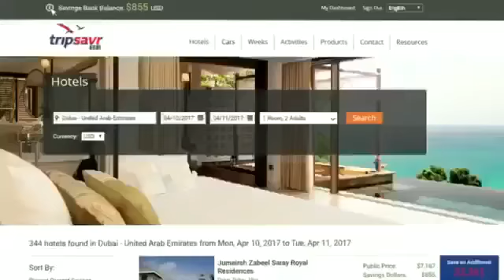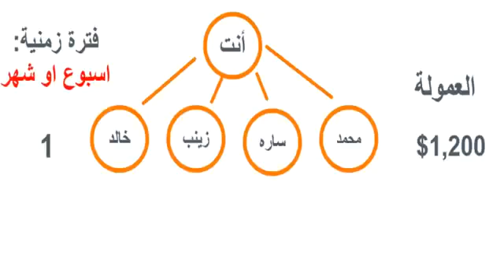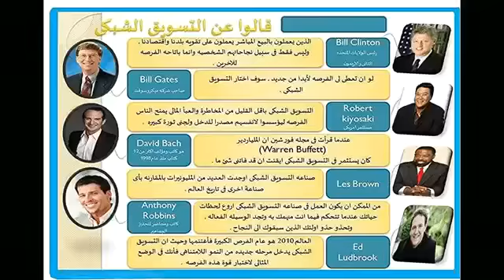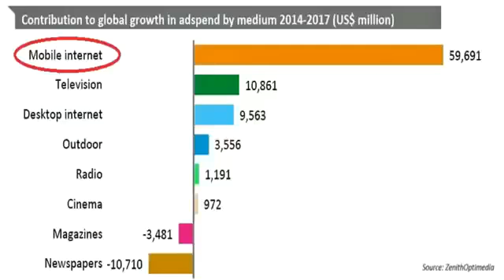أعمال القرن 21 🔥 Business 21st century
QNet is the BeSt 🔝